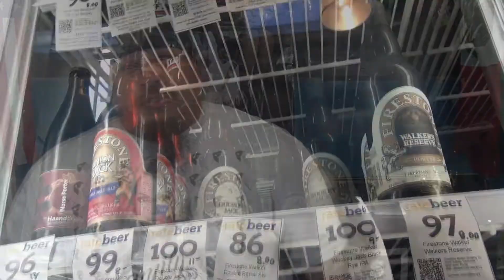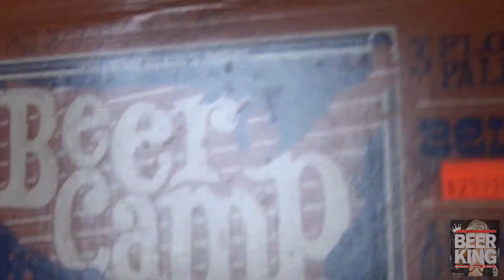Beer King Still Camping with Sierra Nevada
Beer King is on 4 of 12 Pack form the BEER CAMP Collection; CHECK IT OUT.

Beer King (Beers, Bros & Ho's)